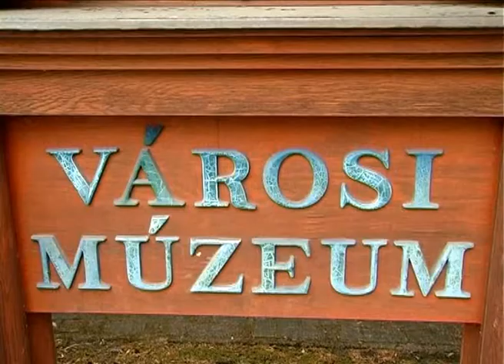Nagyatádi Városi Múzeum - Reklám Spot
A Nagyatádi Városi múzeumban az állandó helytörténeti kiállítás díjtalanul látogatható.